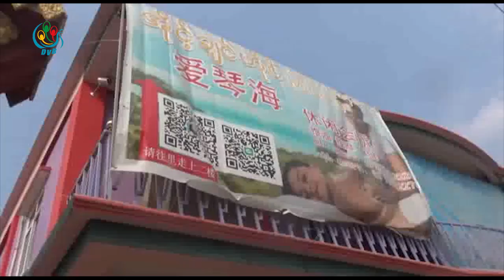DVB - ျမဝတီၿမိဳ႕မွာ မတရားမဝင္ေနထိုင္ေနတဲ့ တ႐ုတ္လူမ်ိဳးႏိုင္ငံျခားသားေတြကို ဝင္ေရာက္စစ္ေဆးခဲ့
မြဝတီမြို့မှာ မတရားမဝင်နေထိုင်နေတဲ့ တရုတ်လူမျိုးနိုင်ငံခြားသားတွေကို ဝင်ရောက်စစ်ဆေးခဲ့ပါတယ်။ ဒီသတင်းကိုတော့ နူးရာက တင်ဆက်ပေးမှာပါ